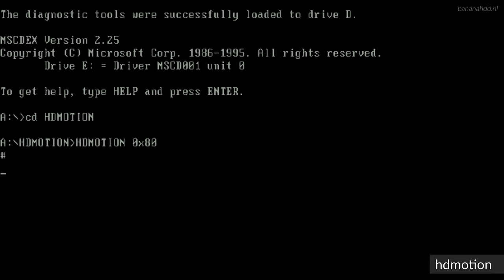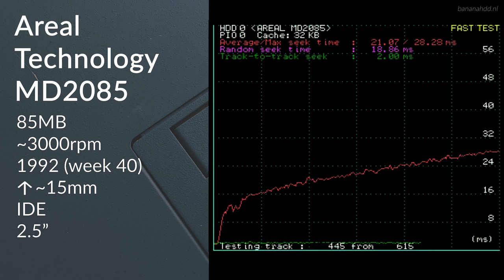Areal Technology MD2085 85MB (1992) - Hard Drive Sounds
Here we have a very early Areal drive from 92'. It's quite the neat little 2.5" unit, being completely gold & certainly quite uncommon. It sure ain't fast though. As with all Areal drives, this unit features glass platters, being a very early example to do so.

This unit is in perfect health, much to my surprise. The seektest is a simple click, I won't blame you if you don't even notice it. I'll post some additional pictures of this drive soon, since it's a very interesting unit.

First time using my Kramer VP-435 scaler, so some pre-LBA drives can finally be recorded again! I still need to get used to it a little, so sorry if there's some issues with the video.

Chapters:
0:00 Startup & Spin-down
0:09 Windows 95 RTM Demonstration
1:26 Running hdmotion
4:07 Running Speedsys (v4.78)
4:48 Spin-down (final)